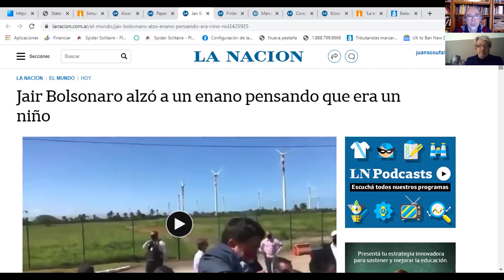Jair Bolsonaro alzó un enano en un acto proselitista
La prensa brasileña puede leer la mente del presidente brasileño